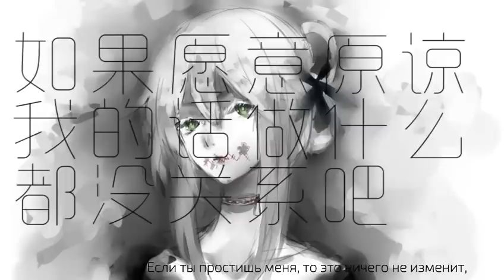Sya ft. Luo Tianyi — KILL MY VOICE rus sub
*В конце текст подобран скорее по звучанию, чем по смыслу.